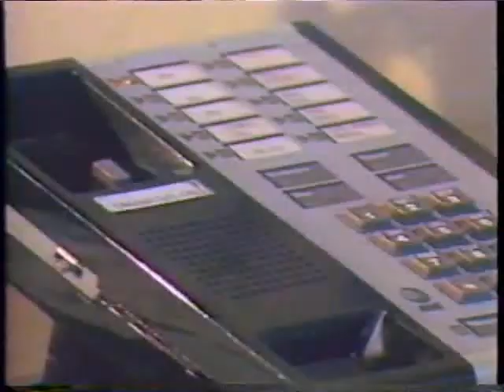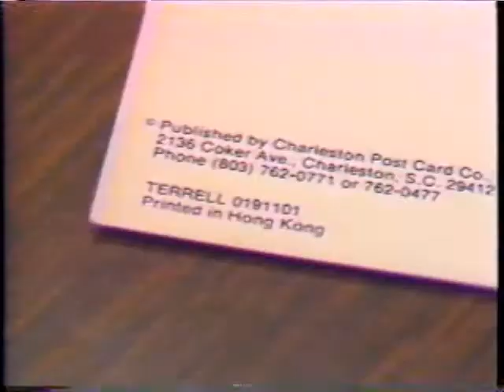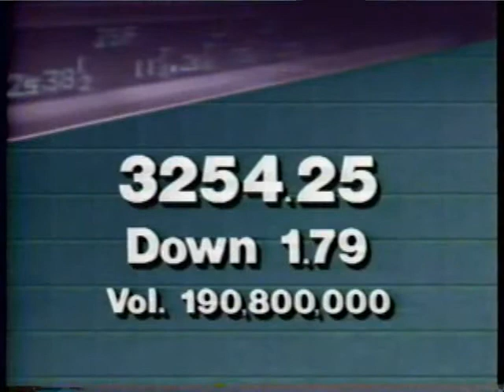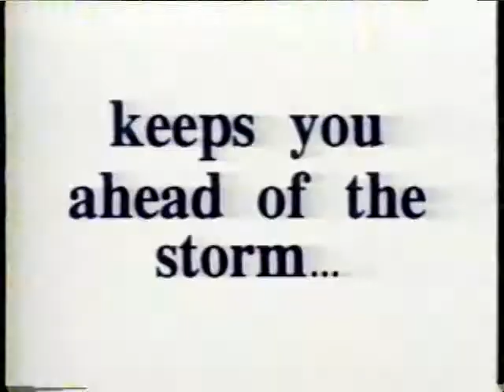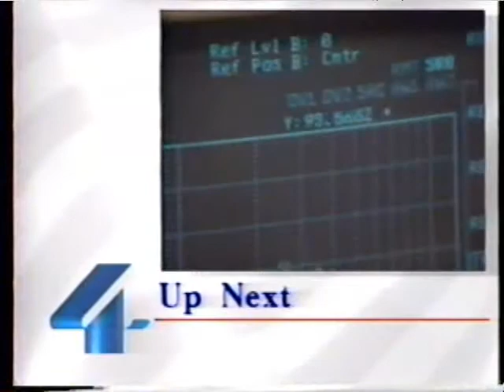KARK-TV, LR AR, 5pm Eyewitness News, March 18, 1992 Segs 3+4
Segments 3+4 + Breaks

Sonja Deaner, Doug Krile, Tom Bonner with weather and Wendell Stacy on sports.